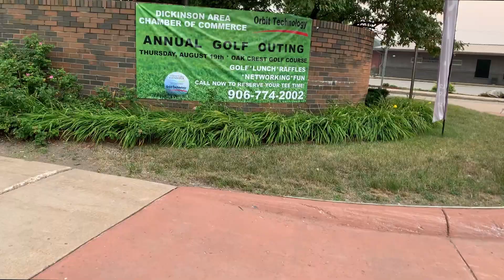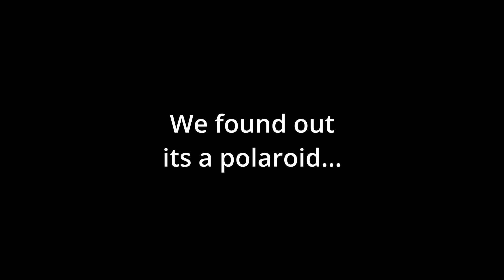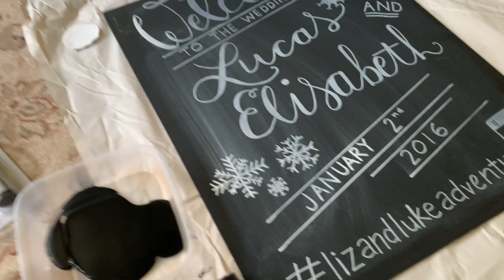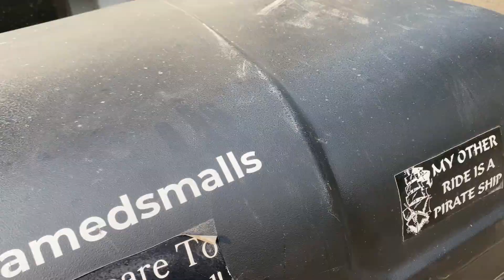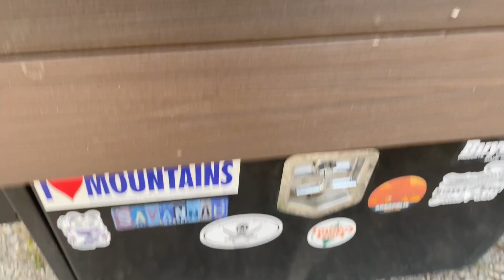Converted Short Bus Tour | Small Town Dates | This is where we met and dated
If you're here for the tour skip to the end.

SO thankful for this life and the community that's been built around Smalls. Excited for the future growth and GIGANTIC community that Smalls will continue to have for years to come.